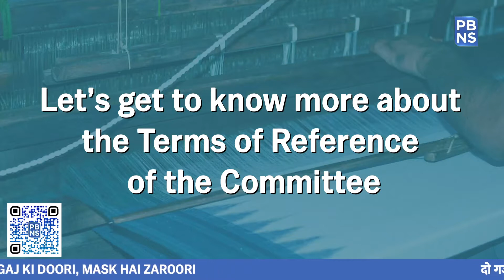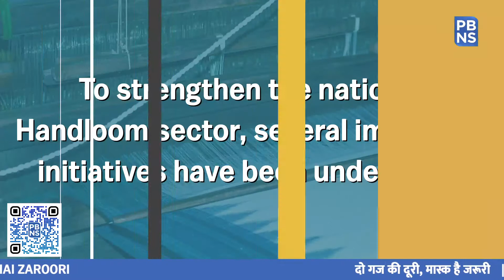Weaving the future of the Handloom industry | Boosting Growth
From the Jacquard of Uttar Pradesh to Madhya Pradesh’s Chanderi, from the Phulkari of Punjab to the Brocare of Benares, Handloom weaving is one of the most vibrant aspects of Indian cultural heritage.

To weave the future of Handloom industry, the Government has constituted a Committee for doubling the production and quadrupling the exports of handlooms in a span of 3 years. The Committee has been formed to suggest the roadmap and boost India’s handloom sector.

Let’s get to know more about the Terms of Reference of the Committee.

It will help in suggesting the strategy and policy framework for doubling the production and for improving the quality of handloom products to enhance the income of the weavers. It will also look into the partnering and collaboration of handloom weavers agencies with the designers, buying houses and institutions, organizations and exporters. It will further recommend the ways and means for promoting the handloom products in the domestic market. Also, the Committee is expected to come up with the measures for improving the input supplies like raw materials, credit, technology up-gradation, skilling and designs.